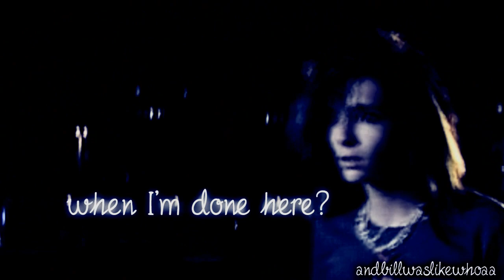Help Me Leave Behind Some Reasons To Be Missed / Bill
**Please read, thankyou.

1: I'm sorry i havent made a video in so long x[ I got a laptop now and my sister thinks that she owns the computer with sony vegas and all my pictures and videos on it now -__- so blame her.

2: This video is for my best friend; Amy ) I don't know why, but this song makes me think of her ;__; And all the lyrics in the chorus explain exactly what I'd like to say to her. I miss talking to her and i cant cant cant wait for our summer vacations to start so hopefully we can talk more because this is making me sad :\

3: I know, it's hard to see the song title in the beginning -_- little fuckers got lucky.
"Leave out all the rest" by Linkin Park.
THERE. now the song name has been put out there TWICE. so if you fucking ask what it is, dont expect to get an answer *________________*

#97 - Most Viewed (Today)) - Film & Animation - Italy